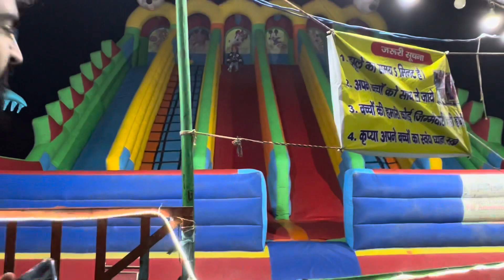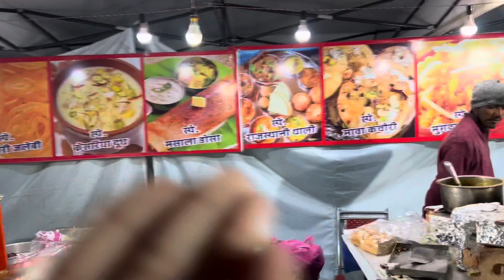Heritage Mela | Patiala | Desi Mela | Rides | street Food